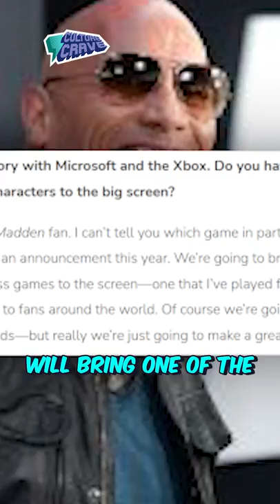The Rock Teases New Gaming Movie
Influenced by Dexerto - The hardest working man in Hollywood, Dwayne “The Rock” Johnson has teased that his next movie will be based off a massive video game. After the news spread like wildfire, many were debating which game that could be. God of War? Fortnite? The possibilities are endless.

What’s your guess?

SOURCES: